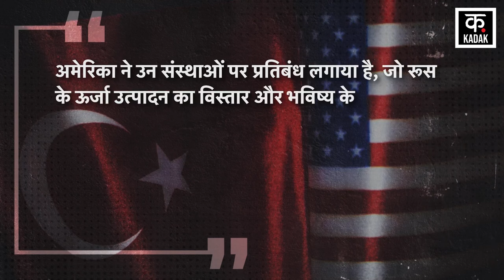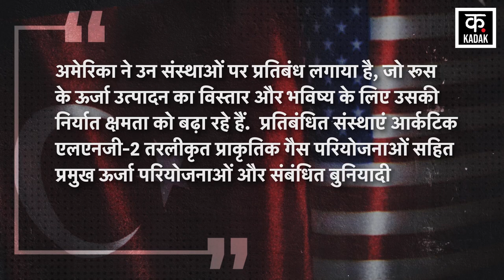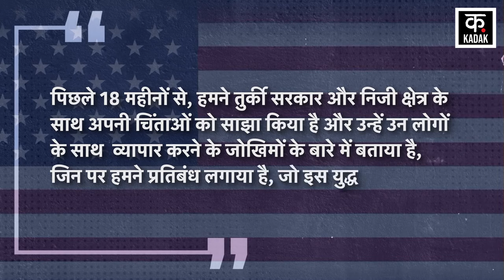America ने Turkey की 5 companies पर लगाया प्रतिबंध | Recep Tayyip Erdoğan | Joe Biden | Putin